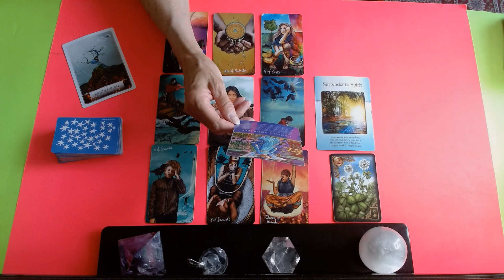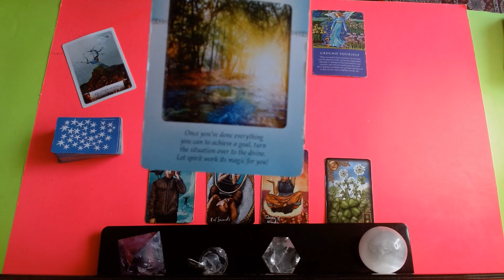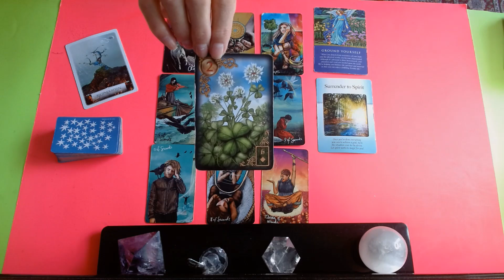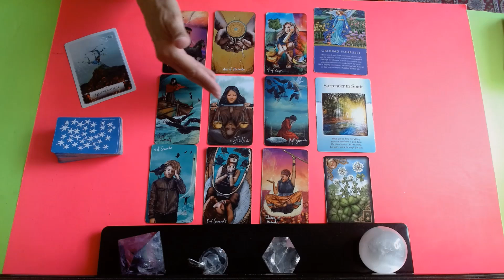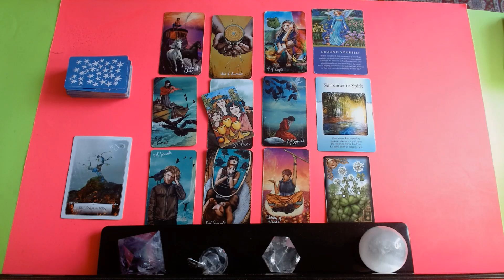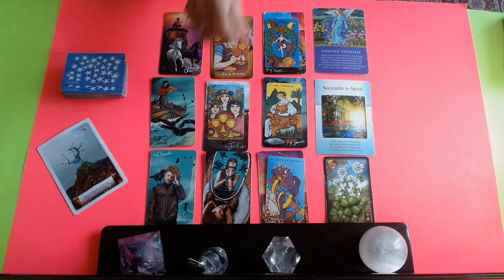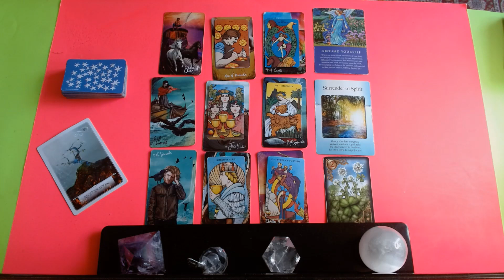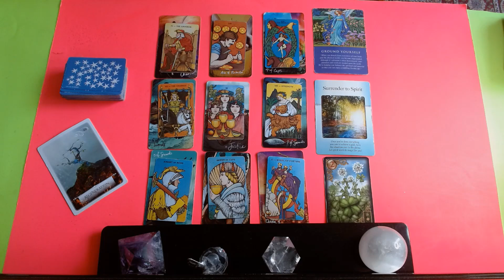CAPRICORN * YOU FINALLY WIN !! WOW ! FABULOUS ABUNDANCE ! * MAY 24-30 2021